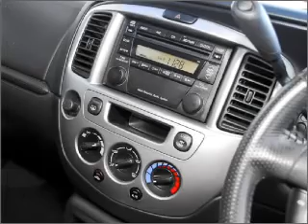2003 MAZDA Tribute MY2003 4x4 - Ferntree Gully VIC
2003 MAZDA Tribute MY2003 4x4 3 litre Automatic Wagon Gold Exterior.